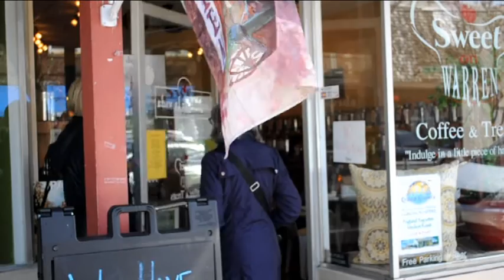Artists on Foot Getting Coffee: Eileen Collins and Linda Megathlin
Over coffee, painter/mixed-media artist Eileen Collins, and photographer/mixed-media artist Linda Megathlin speak about their work and exhibit at IMAGO gallery in Warren, RI, spring 2016